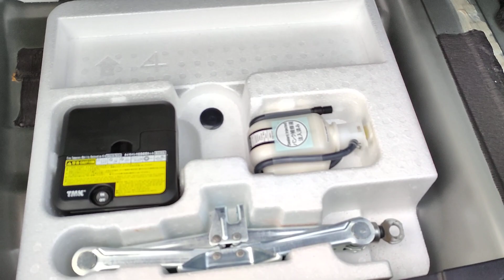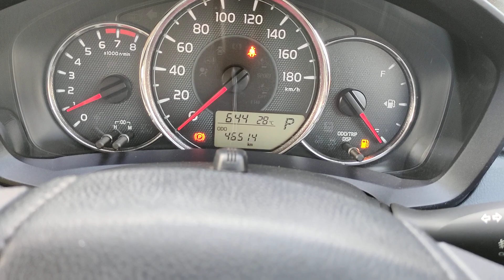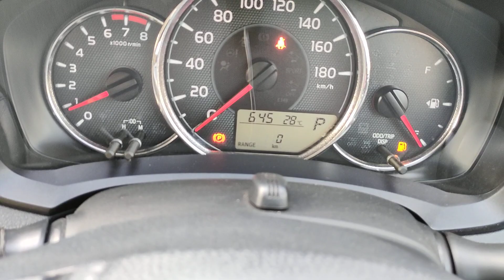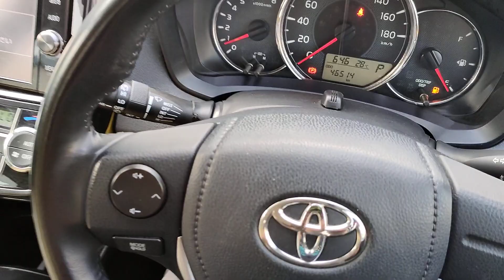TOYOTA COROLLA AXIO NON-HYBRID G EDITION 2017 || বাংলা রিভিউ || OVERVIEW & PRICE FOR BANGLADESH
Presented by - NBN Automobiles & Kazi Global Trade
SHOWROOM ADDRESS :
📌 96, KA KURIL KAZIBARI DHAKA

Toyota Corolla Axio G Non-hybrid বাংলাদেশের অন্যতম জনপ্রিয় সেডান
এই ভিডিওটি মূলত বাংলাদেশীদের জন্য তৈরি করা হয়েছে

Toyota Corolla Axio G Edition
Mode                       : 2017
Engine Cap             : 1496 CC 16v 4-cylinder DOHC with electric motor
Transmission         : Electronic constant-velocity (e-CVT)
Horsepower            : 109 Bhp / 4800 rpm
Torque                     : 136 Nm / 4400 rpm
Body type                : 5-door sedan
Fuel                          : Petrol (Gasoline)
Fuel Tank                 : 36 L
Kerb Weight            : 1130 kg
Max. weight            : 1415 kg
Max load                 : 275 kg
Length                      : 4360 mm
Height                      : 1460 mm
Width                       : 1430 mm
Wheelbase              : 2600 mm
Country of origin    : Japan

All types of Japanese Car importer , Wholesaler & Retailer in Bangladesh
Video publish date: 27/09/2022